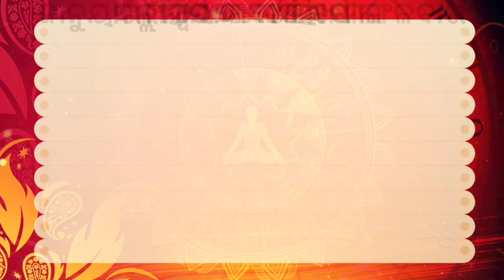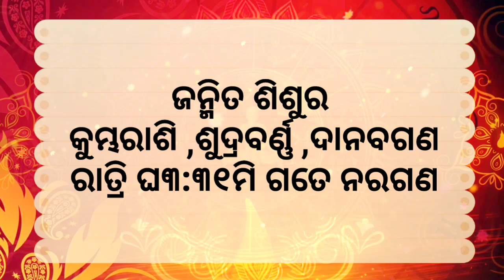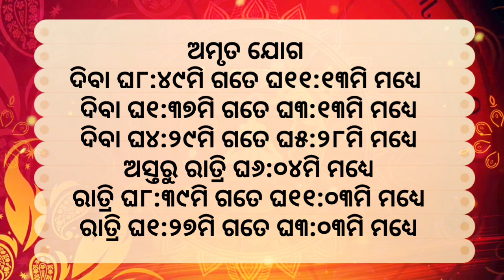Ajira rasifala ||24/01/2023ମଙ୍ଗଳବାର ||today odia rasifala ||horoscope ||@gurukrupayoutubechannel​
1-ଆପଣଙ୍କ ରାଶିର ସର୍ବ ଶୁଭାଶୁଭ
 2-ଦୈନିକ ରାଶିଫଳ
3-ଗ୍ରହ ଚଳନ
 4-ମାସିକ ରାଶିଫଳ
 5-ନୂଆ ନୂଆ ମହିମା ଅଲେଖ ଖଞ୍ଜଣୀ ଭଜନ
 6-ଅଲେଖ ସାଧୁବାବାଙ୍କ ଧର୍ମ ଆଲୋଚନା
7-ଓଡ଼ିଆ ଧାର୍ମିକ ପ୍ରବୋଚନ
ajira rasifala
today horoscope
kanaka TV
kalinga TV
o TV
rasifala today